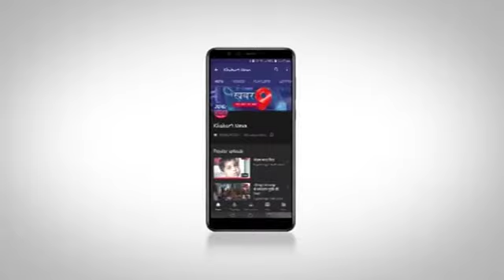बाघ ने किया अधेड़ पर हमला गम्भीर रूप से घायल